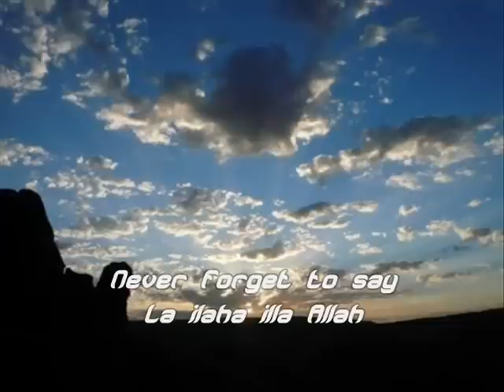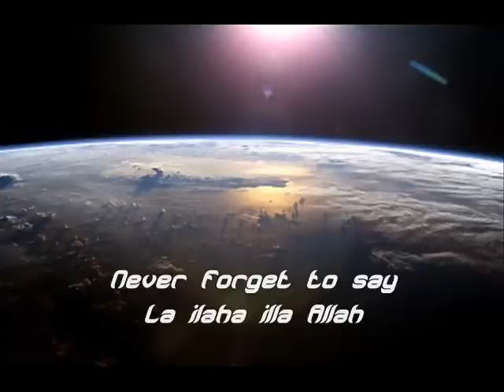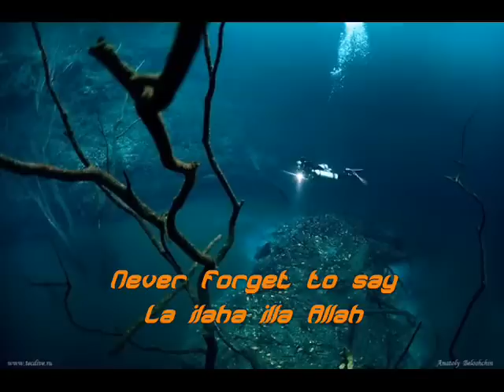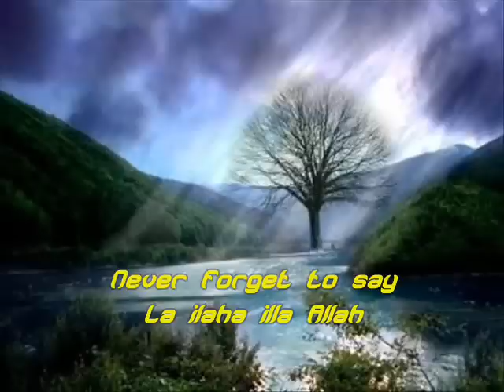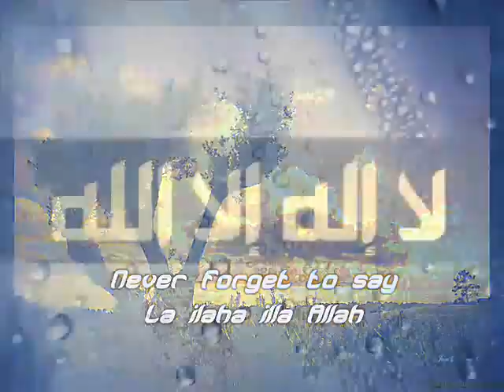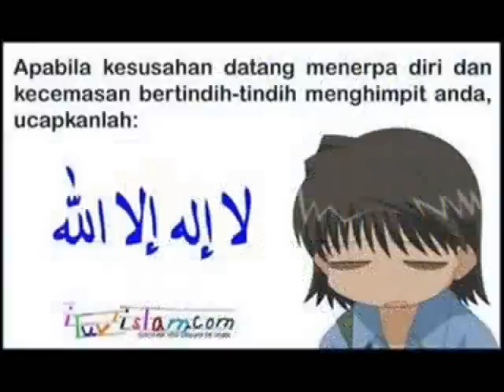Every Night And Every Day Never Forget Maher Zain Mesut Kurtis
Never Forget
Never forget to say
La ilaha illa Allah
Nothing worthy of worship except Allah

When you're walking down the street
Use your time and repeat
And say with every heartbeat

Chorus

To be able to defeat
Shaytan and his deceit
Ask Allah for help and repeat

Chorus

If we want to succeed
We must purify our creed
Obey Him in every deed

Chorus

To become completely freed
From your envy and your greed
In your heart plant the seed of